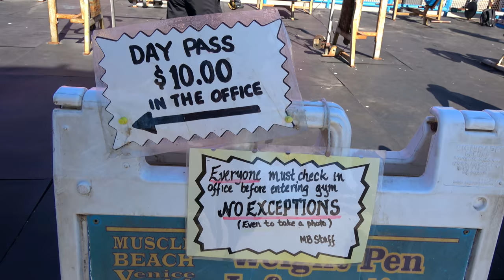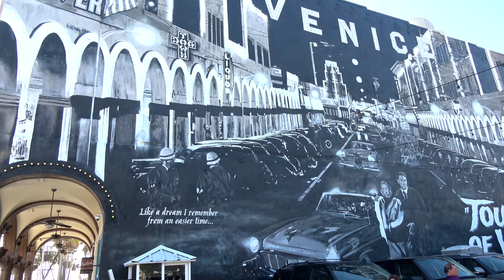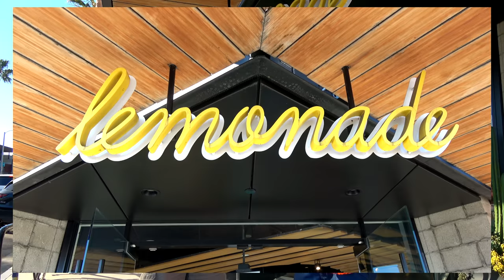A Local's Guide to Venice Beach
A travel guide to Venice Beach California through the eyes of a Los Angeles local, Tyrone Van Tatenhove.  We explore the famous Venice Beach Boardwalk, Venice Beach Pier, Muscle Beach, Venice Skate Park, Abbot Kinney Blvd, and of course the canals of Venice.